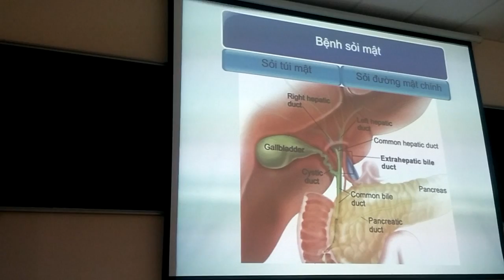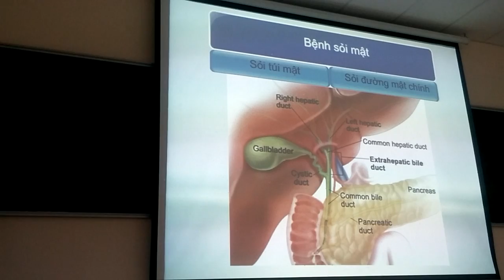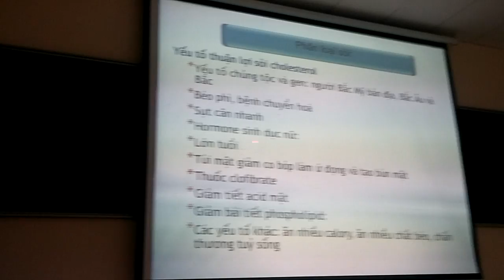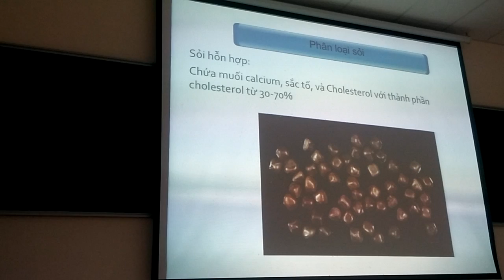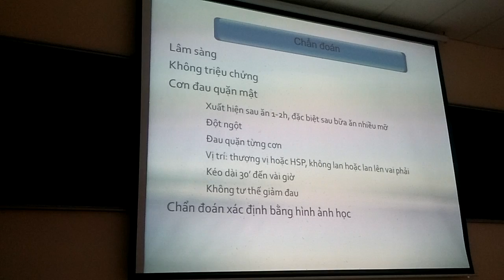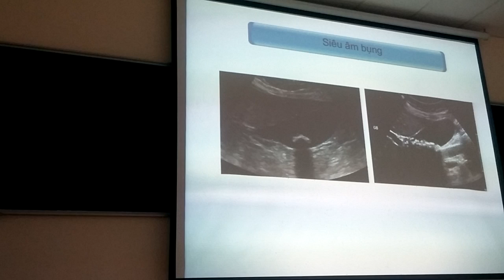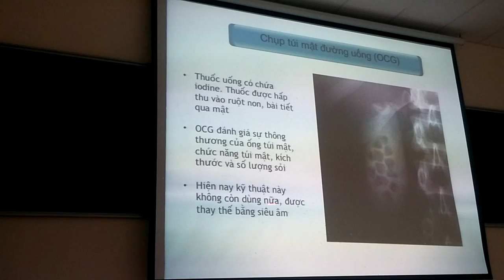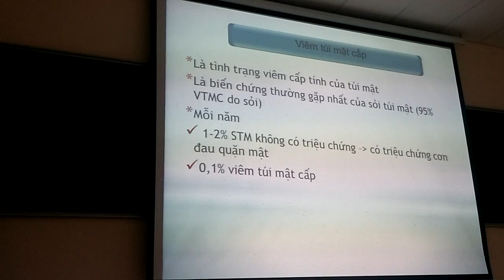Ngoại N3 Sỏi túi mật